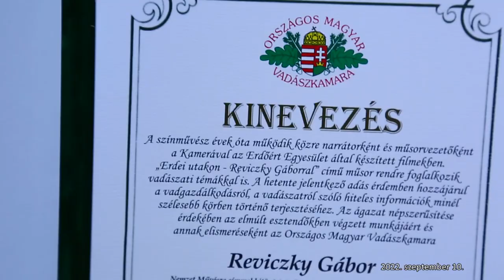M5 TV – Országos Vadásznap a tiszadobi Andrássy-kastélyban – 2022/37. adás – 2022.09.10.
Az Országos Vadásznap több mint 20 éves történetében első ízben érte Szabolcs-Szatmár-Bereg megyét az a megtisztelő feladat, hogy otthont adhat a rangos eseménynek. Nem is akármilyet, ugyanis a tiszadobi Andrássy-kastély és környezete szolgálta a mesés helyszínt.